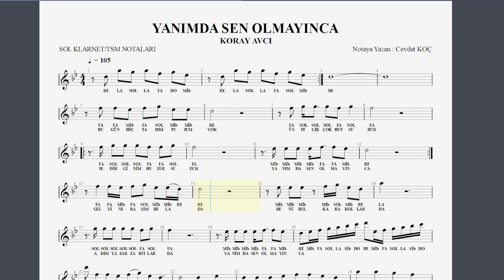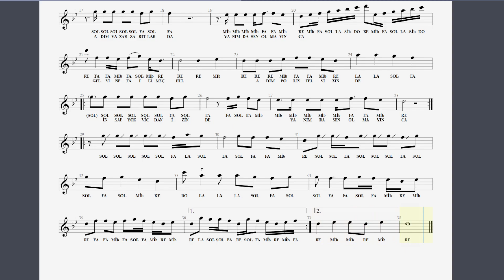YANIMDA SEN OLMAYINCA - KORAY AVCI NOTA SOLFEJ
çalışma yaparken videoya eşlik etmek için parçayı öğrenene kadar video hızını düşürüp takip edin.